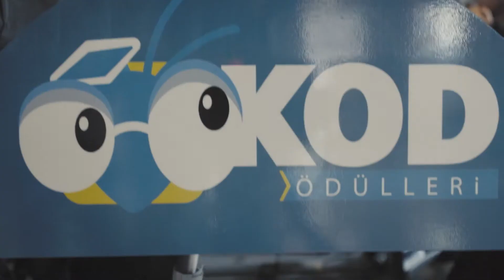KOD Ödülleri, 10 Mart 2018 Demoday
KOD Ödülleri 2017 sonunda finale kalan 26 oyun ve 12 fikir sahibinin buluştuğumuz bu özel günde, K12 yaş grubundan çocuklar, öğretmenler, aileler, jüri ve sponsorlar olarak bir araya geldik. Sonraki Demoday'de buluşmak üzere!